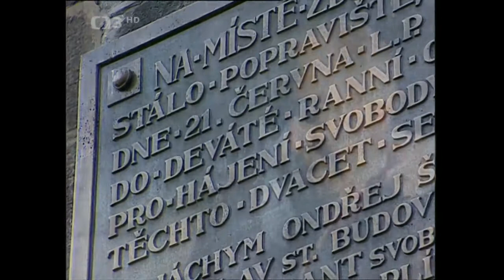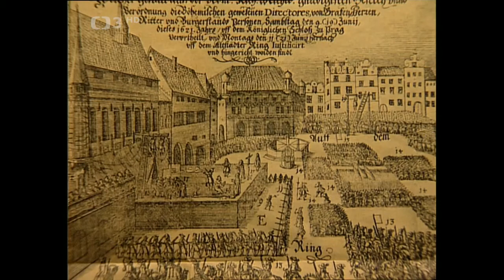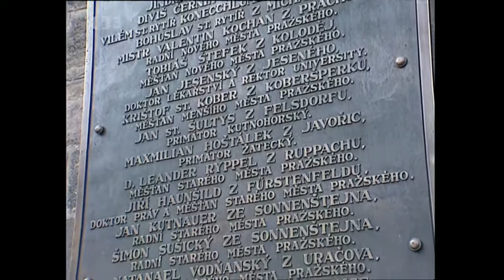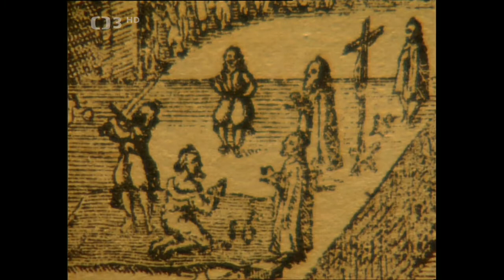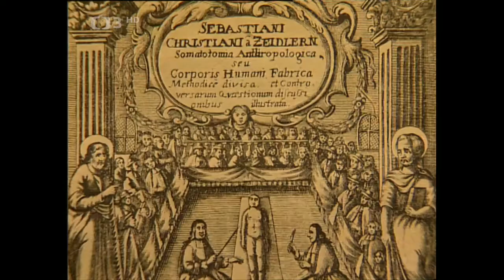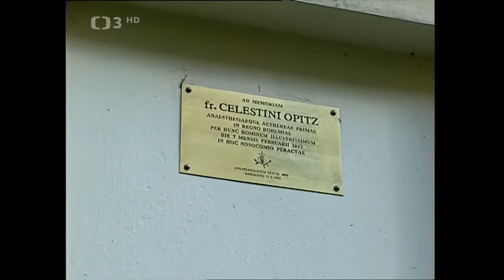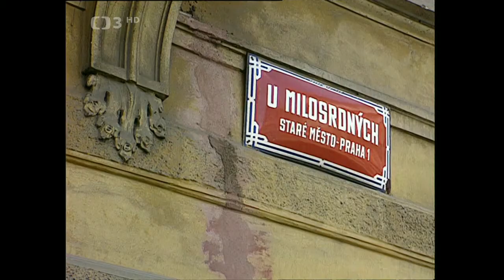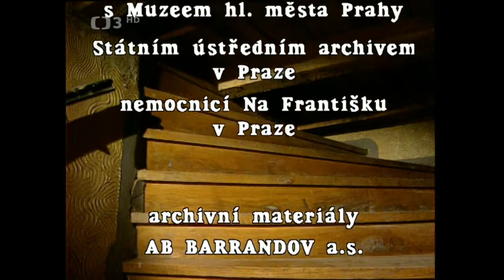Příběh dřevěného schodiště,TV film,Dokumentární / Historický /Česko, 1998,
Kam se podělo popraviště 27 českých pánů?  Dnes je tomu přesně 400 let, co se na Staroměstském náměstí konala velkolepá podívaná, během níž slavný kat Mydlář sťal hlavy 27 českých šlechticů a strůjců stavovského povstání. Zraky se upínaly na dřevěné pódium, kde postupně vyhasínaly životy urozených pánů. I v těžkých dobách fungoval trh a podle zachovaných smluv se osudná prkna krvavého jeviště podařilo vystopovat v nedalekém špitále Na Františku. Služba mnichů během popravy umožnila získat řádu tento materiál na dřevěné schodiště, které zůstalo ve zdech nemocnice zachováno dodnes